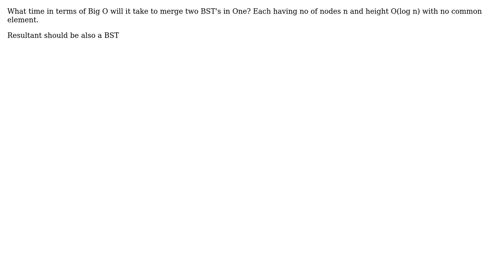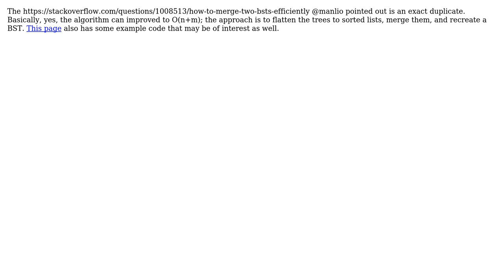Software Engineering: Merging Two Binary Search Trees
With thanks & praise to God, and with thanks to the many people who have made this project possible! | Content (except music & images) licensed under CC BY-SA | Music | Images & others | With thanks to user user123 user J Trana and the Stack Exchange Network Trademarks are property of their respective owners. You are responsible for your own actions.